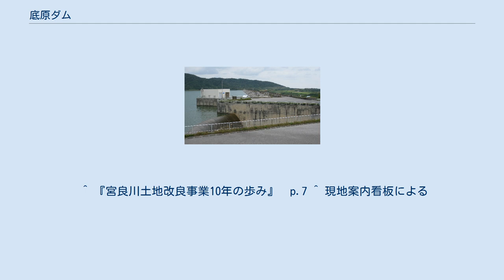底原ダム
底原ダム（そこばるダム）は、南西諸島の石垣島中部を流れる宮良川水系底原川に建設された灌漑のためのダムである。
農業用のフィルダムとしては日本で最も長い堤体をもつ。
宮良川土地改良事業の一環として真栄里ダムとともに建設された。
ダムで蓄えられた水は灌漑用水として使用され、石垣島中部から南部にかけて広がる3,460ヘクタールの農地を潤している。
 石垣島は年間降水量が多いものの大半は梅雨と台風によるものであり降水量は不安定である。
このためしばしば干魃が発生し、農業生産は不安定であった。
特に1971年は3月から9月にかけて191日間にわたり雨が降らず深刻な事態となった。
沖縄本土復帰を経て1975年（昭和50年）から宮良川土地改良事業が始まり、1992年（平成4年）までにダムや配水池などが整備された。
 底原ダムはこの事業の一つとして1982年（昭和57年）6月10日に着工し、1990年（平成2年）9月11日に湛水式、1992年（平成4年）11月4日に竣工式、翌5日に完工式が行われた。
底原ダムの建設に要した費用は概算で176億円であった。
ダムの管理は1993年（平成5年）4月1日から沖縄県に委託されている。
 洪水吐は長さ60メートルの扇形自由越流式（シュート式）であり、取水設備として3基のスライドゲートと1基のローラーゲートを備えた斜樋が採用されている。
隣接する真栄里ダムとは全長929メートルの於茂登導水路で結ばれており、貯水量の少ない真栄里ダムの余剰水を受け入れる役割も担っている。
 ダム右岸（西側）に管理棟と「世果報の水」の石碑が置かれている。
ダム提体上には遊歩道が伸びており、於茂登岳やカラ岳を眺めることができる。
ダム湖の周辺にも遊歩道が整備されている。
ダム湖を見下ろす丘陵地には「サッカーパークあかんま」がある。
 ^ 『宮良川土地改良事業10年の歩み』　p.7 ^ 現地案内看板による